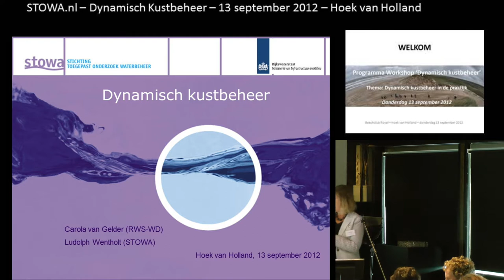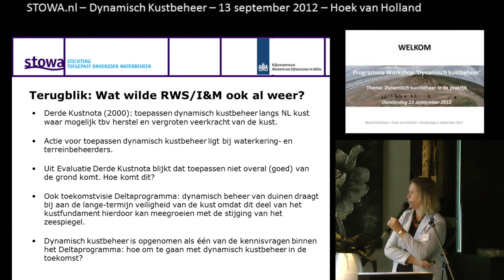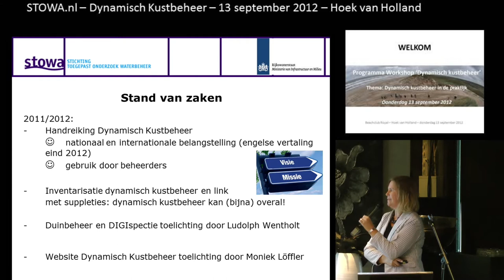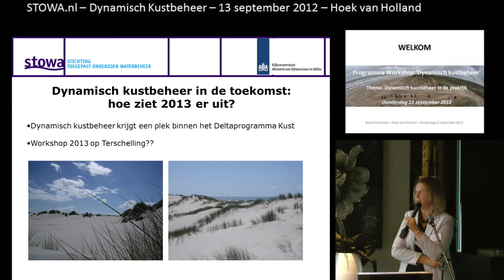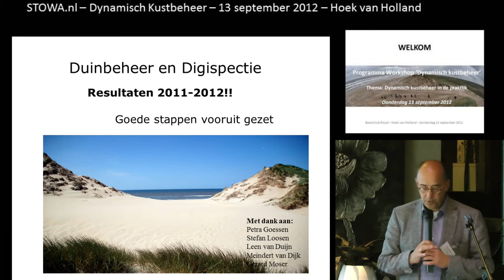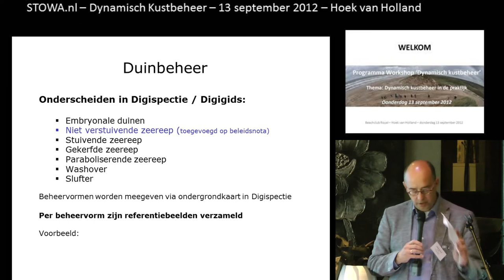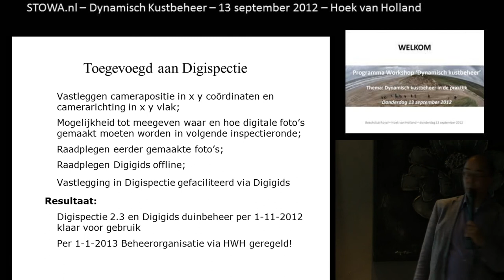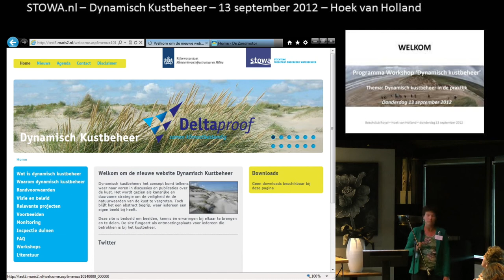Carola van Gelder, Ludolph Wentholt, Moniek Löffler | Dynamisch Kustbeheer op dreef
Carola van Gelder (RWS), Ludolph Wentholt (STOWA), Moniek Löffler (Bureau Landwijzer): Dynamisch kustbeheer op dreef.

Workshop Dynamisch Kustbeheer, 13 september 2012.